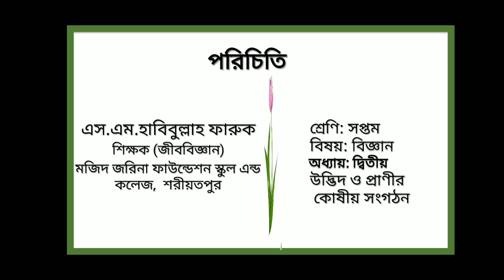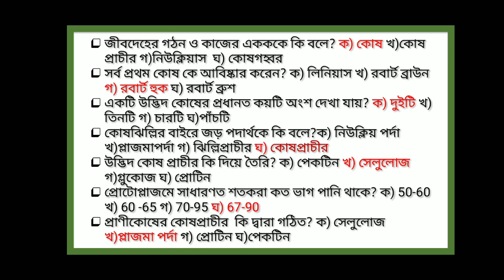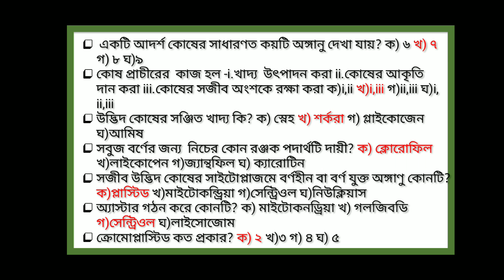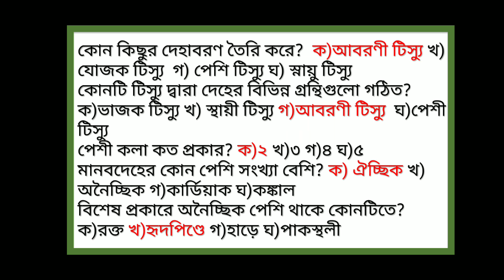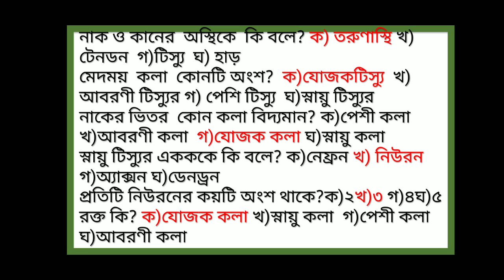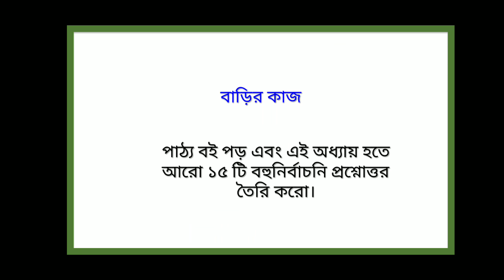HF,Sci,C FT,MCQ 7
শ্রেণি:৭ম
বিষয়:বিজ্ঞান(SF-1/MCQ-7)HF
শিক্ষক:এস এম হাবিবুল্লাহ ফারুক(জীববিজ্ঞান)